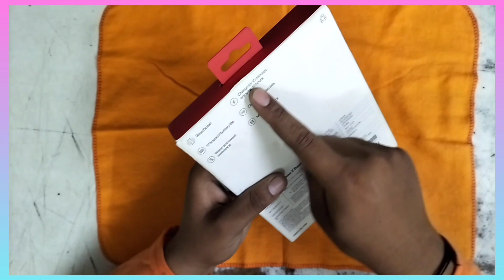OnePlus Bullets Wireless Z Bass Edition review and unboxing | best bluetooth earphones under - 1900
Related topics 🚫🚫🎈

OnePlus Bullets Wireless Z BASS ED full review in
OnePlus Bullets Wireless Z BASS ED call quality test
OnePlus Bullets Wireless Z BASS ED sound quality
OnePlus Bullets Wireless Z BASS
OnePlus Bullets Wireless Z BASS ED COD OnePlus Bullets Wireless Z BASS ED music
edition repair oneplus bullets wireless z bass edition vs oneplus bullets wireless
oneplus bullets wireless z bassedition reset
oneplus bullets wireless z bass edition warranty claim oneplus bullets wireless z bass
oneplus bullets wireless z bass edition one side not working
OnePlus Bullets Wireless Z Bass Edition User Manual pdf
oneplus bullets wireless z bass edition model e304a price
edition review
edition launch date in india oneplus bullets wireless z bass
What is the difference between OnePlus bullets Z and Bass Edition
edition amazon oneplus bullets wireless z bass edition serial numberedition problem
oneplus bullets wireless z bass edition tamil
oneplus bullets wireless z bass edition telugu

Related hastag 😘